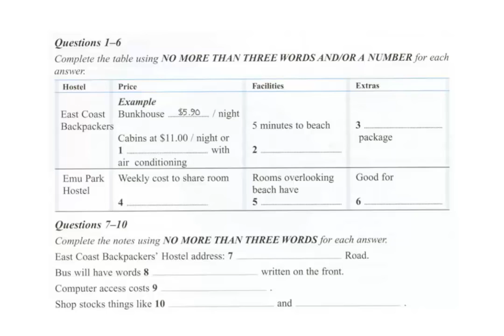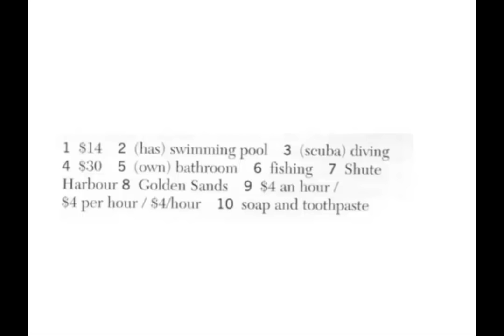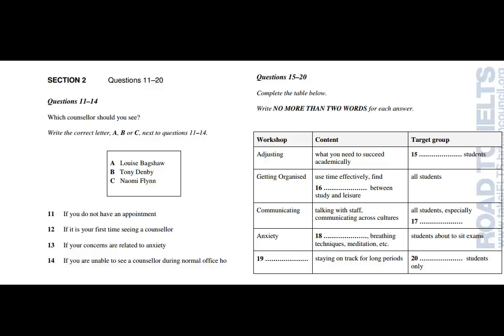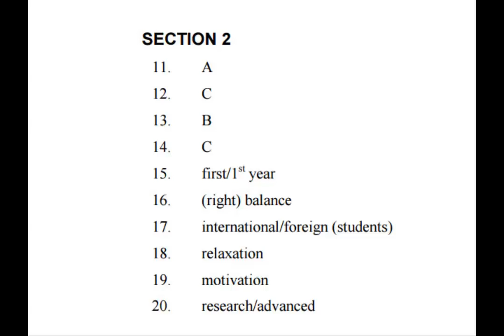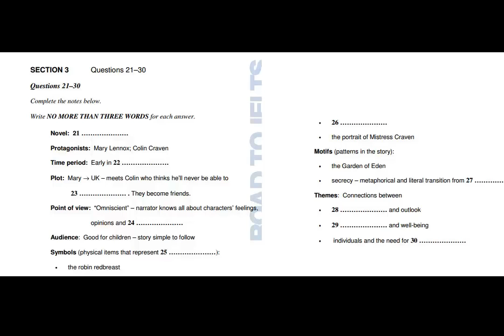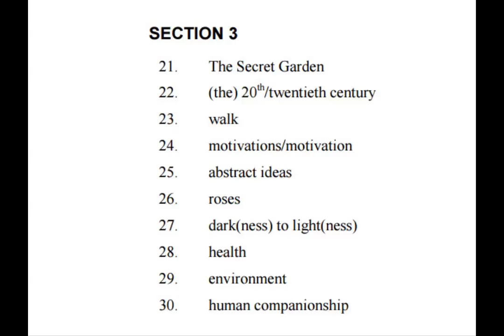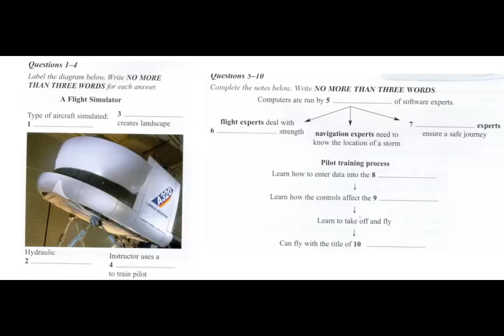IELTS LISTENING PRACTICE TEST 2017 WITH ANSWERS 7 4 2017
THE ONLY CHANNEL  FOR IELTS TRAINING TIPS AND TECHNICS FOR LISTENING, READING, WRITING, SPEAKING FOR MORE